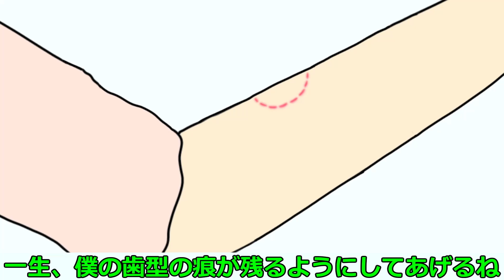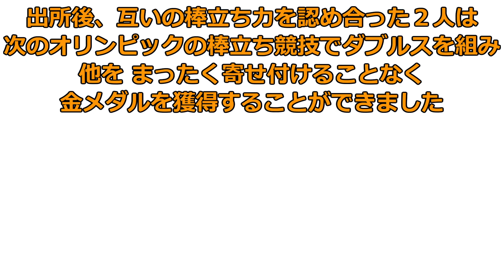ただフロランタンが食べたいだけの男【コント】【アニメ】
[るうざあ]   X